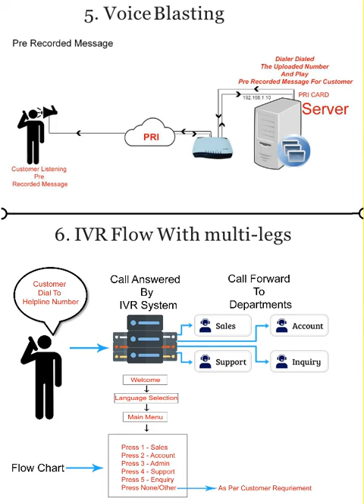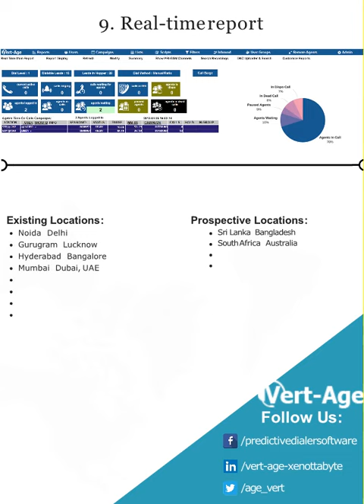Auto Dialer Software | Inbound Call Center Software Solution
Vert-Age Dialer Inbound Call Center Software Solution (contact center) is just a service designed to create calls to clients or prospects with respect to an organization. Outbound call agents can demand a variety of reasons including performing support, sales, fundraising, and survey research. I like that they are different from outbound call center software solutions.